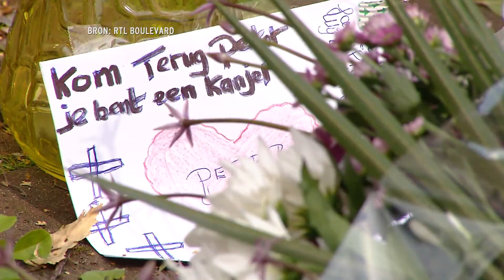Ouders Tanja Groen en Kelly de Vries - 2022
Het jaar van Tanja -zoals Peter R. de Vries het noemde bij de oprichting van zijn stichting- is ten einde. Het jaar waarin 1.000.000 euro voor de gouden tip beschikbaar was.
Samen met Kelly, zijn dochter, spreken de ouders over het gemis. Van Tanja, maar ook van Peter.